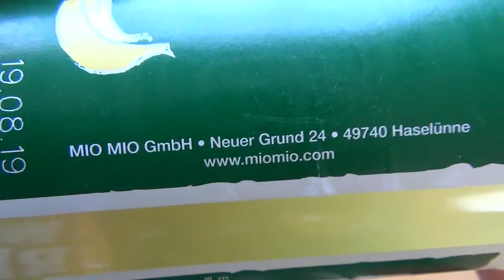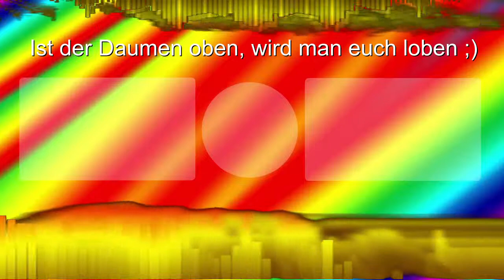MIO MIO MATE + Banana - Bananenmate? WTF?!?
Mio Mio kombiniert Mate mit Bananensaft? Wie schmeckt dieses Bananenmate? Ich habe das für euch getestet!